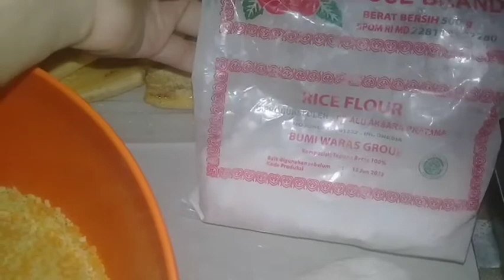pisang crispy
video ini berisi tentang cara membuat pisang crispy, olahan pisang yang sangat enak bisa jadi ide usaha murah meriah yang di jual 1000an.